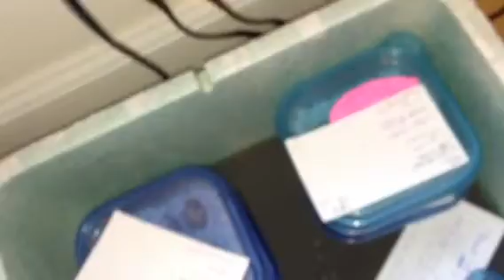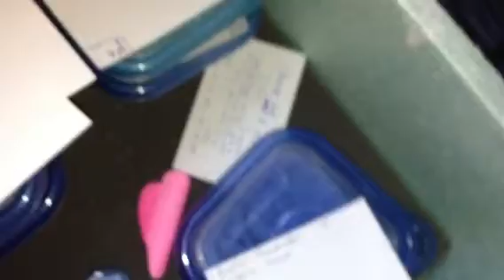Some more hatchlings!!